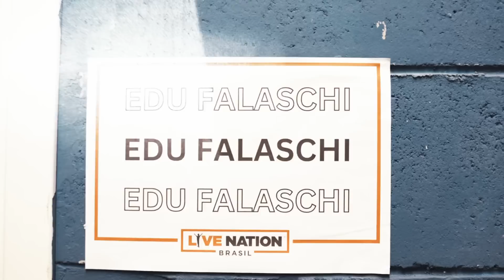EDU FALASCHI | Allianz Parque Stadium | Backstage Scenes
Imagens exclusivas do “backstage” do show que fizemos abrindo pro Mötley Crüe e Def Leppard em São Paulo dia 07 de Março no Estádio Allianz Parque.

Exclusive backstage footage from the show we played supporting Mötley Crüe and Def Leppard in São Paulo on March 7th at Allianz Parque Stadium.

Video recorded, directed and edited by @thiagokiss

Band:

Edu Falaschi - Vocals
Roberto Barros - Guitars
Diogo Mafra - Guitars
Raphael Dafras - Bass
Fabio Laguna - Keyboards
Jean Gardinalli - Drums
Raissa Ramos - Backing Vocals
Fabio Caldeira - Backing Vocals

Management: Juan Corral by Agencia Artística